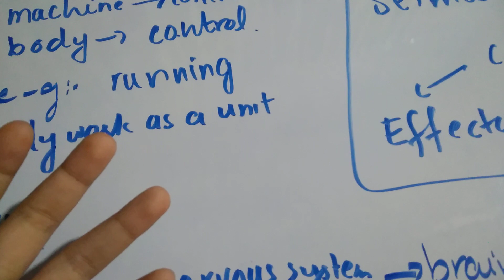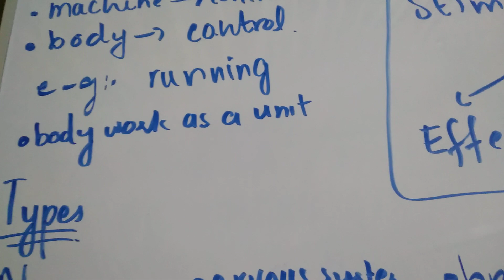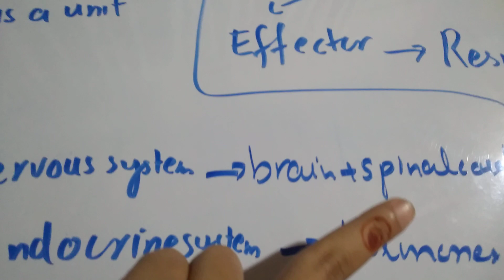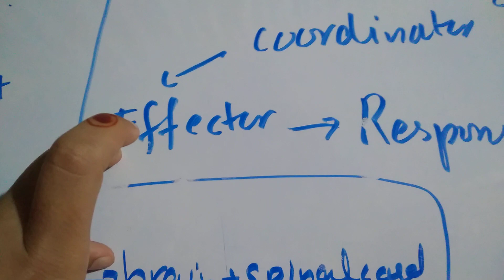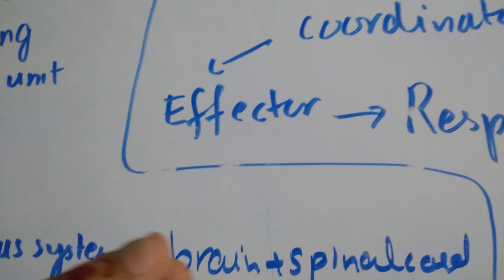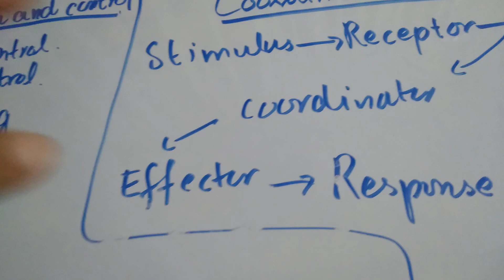Coordination and control 《types and coordinated action》.